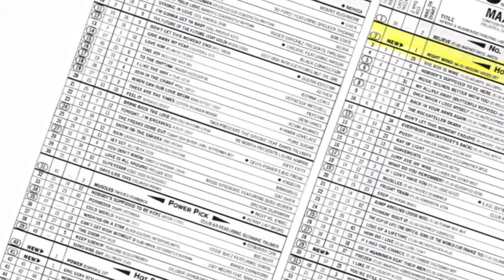American Idol :Melinda Doolittle Story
Edited/ Co-produced by Caleb Kinchlow
VO Talent :Renelle Roberts
Produced by Jordan Miller

Melinda Doolittle setup package for her New Book as seen on ABC Family

Adobe Premiere cs4 and photoshop